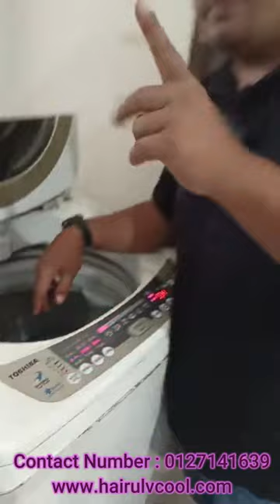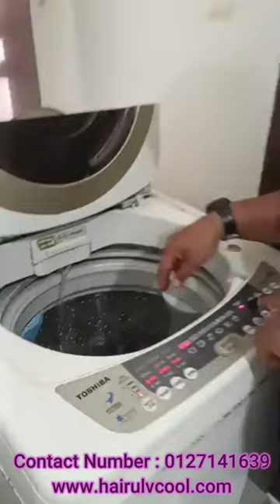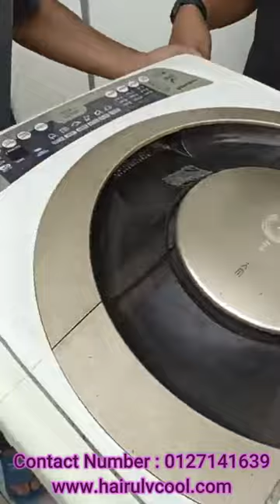AIR MASUK SLOW & SPIN TAK LAJU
Hai..Live video kali ini saya nak kongsikan kepada anda masalah mesin basuh jenama SAMSUNG spin tak laju..Jom tonton dan kongsikan video tutorial ni.